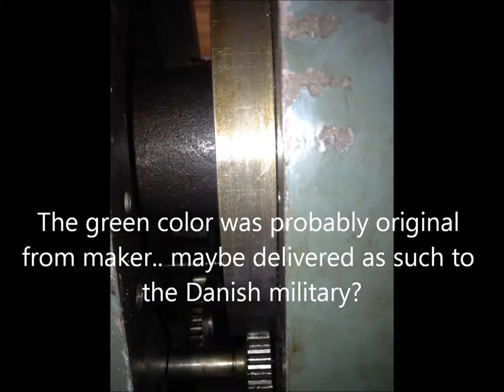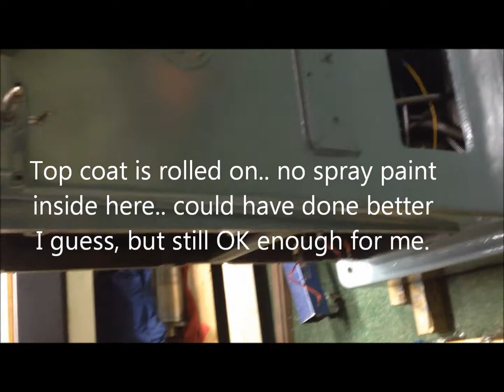Schaublin SV52 milling machine, Column and knee prep and paint